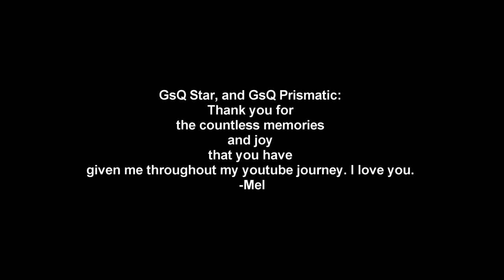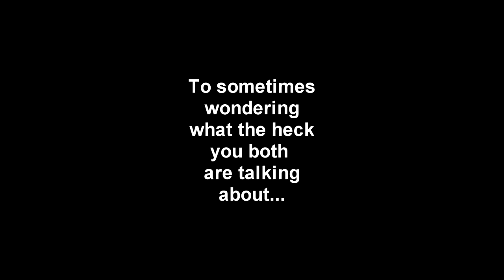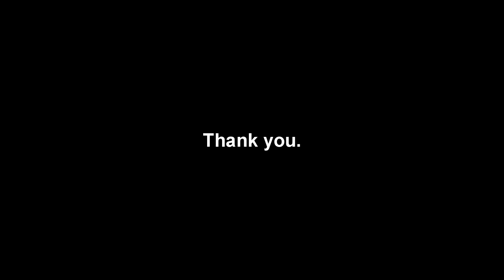GsQ Melina - Coming To An End: "Memories" #1 Ft. GsQ Prismatic + GsQ Star